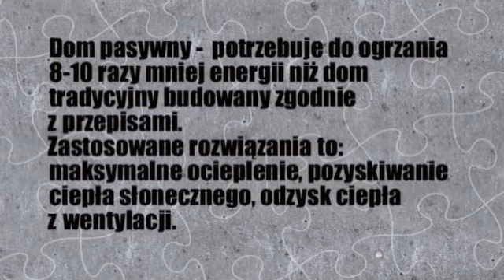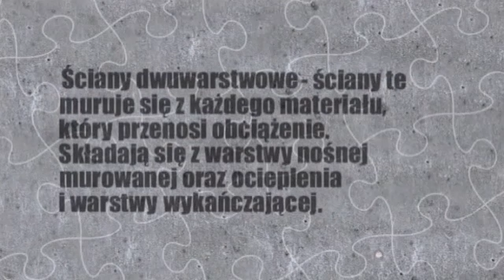Jakie są wady i zalety betonu komórkowego? Leroy Merlin - Budujemy dom (9/53)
W tym odcinku zajmujemy się tematem budowy domu z betonu komórkowego. Dzięki rozmowie z Panem Jerzym Wiśniewskim, inwestorem oraz Panem Dariuszem Karolakiem, inżynierem konstruktorem, dowiemy się, czym charakteryzuje się beton komórkowy, jakie są jego wady i zalety, czym różnią się ściany wykonane z bloczków z betonu komórkowego od ścian z elementów ceramicznych oraz czy beton komórkowy nadaje się do budowy domu energooszczędnego.

Odwiedź stronę sklepu Leroy Merlin i poznaj bogatą ofertę materiałów budowlanych, które możesz zamówić przez Internet i odebrać w dowolnym sklepie Leroy Merlin, na terenie Polski! Znajdziesz tu m.in.

Jeśli szukasz trwałych i sprawdzonych rozwiązań budowlanych, zajrzyj koniecznie na stronę z Poradami Leroy Merlin i zobacz, co myślą wykwalifikowani fachowcy! Przeczytasz tu m.in. o tym